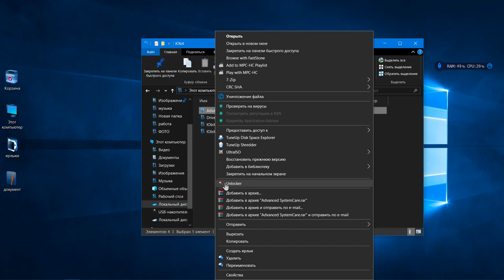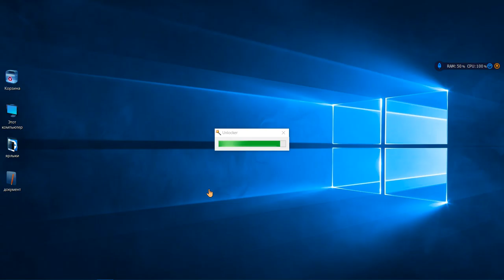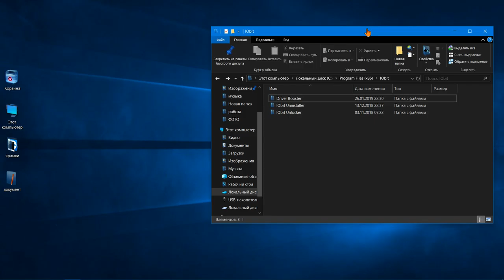не удаляються папки или файлы есть решения